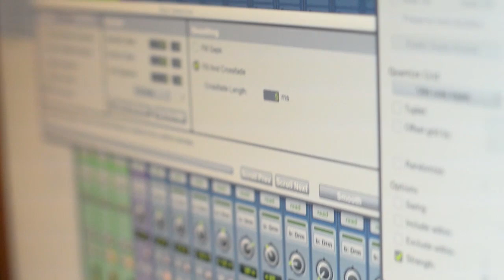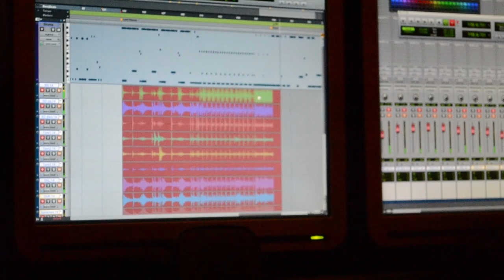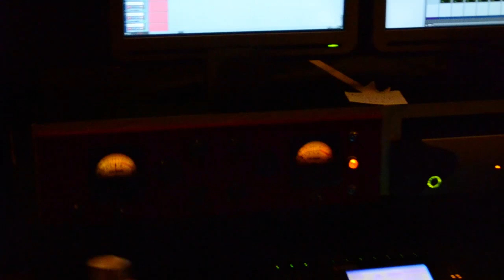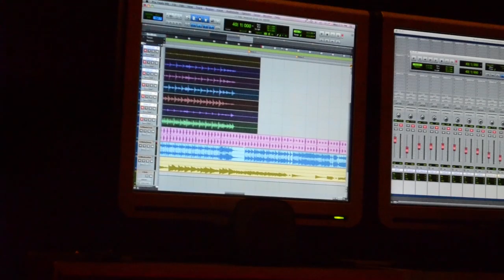Bewized - Studio Update #1 | Drum Recordings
Watch how Akis recorded the drum tracks for our new album! Recordings took place @ Red House Studios (Thessaloniki, Greece) and lasted 5 days, from 10th to 15th of December 2012. More studio updates, soon.